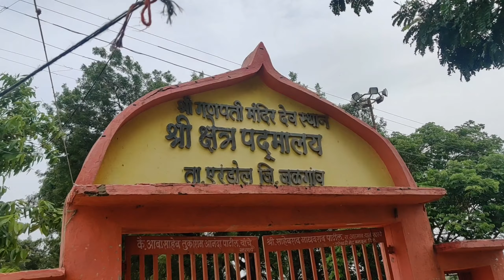VLOG #3 PADMALAYA || LETS TAKE A BREAK FROM ERANGEL,MIRAMAR & SANHOK || JALGAON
WHENEVER WE NEED A BREAK FROM ERANGEL, SANHOK,  MIRAMAR LETS GO THROUGH EARTH

PADMALAYA GANESH TEMPLE

BHIMKUNDA

SOCIAL HANDLES

ENCOUNTER GAMING😎